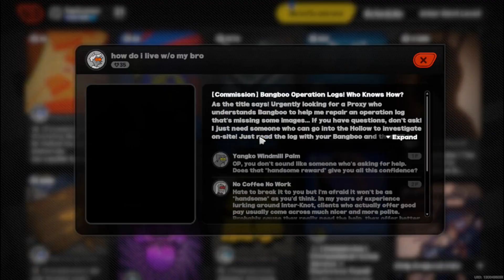Zenless Zone Zero - Officer Mewmew [Detective Rewind] [Lumina Square]